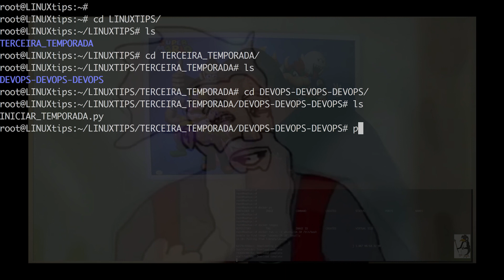VINHETA DA 3ª TEMPORADA!!! 08/01/2017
AGUARDEM, COMPARTILHEM E APRENDAM!